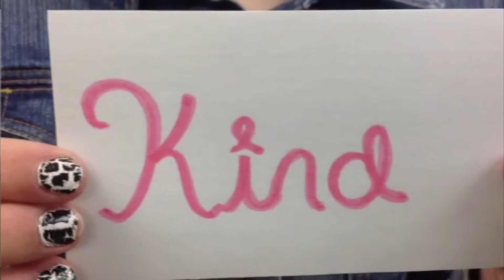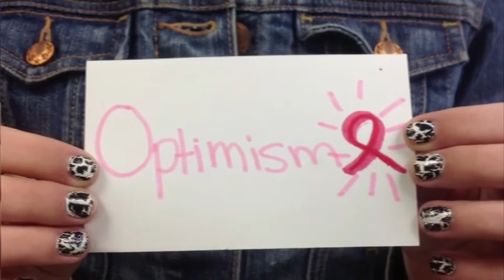Breast Cancer Awareness Video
Video put together to raise awareness about breast cancer.  Video created by Autumn and Evelyn.